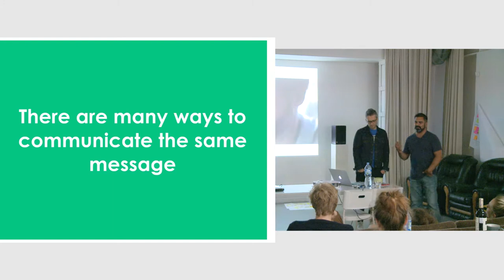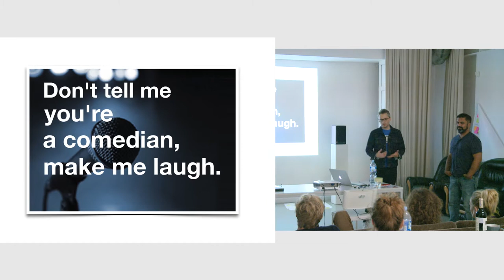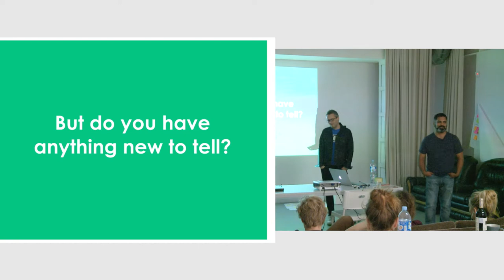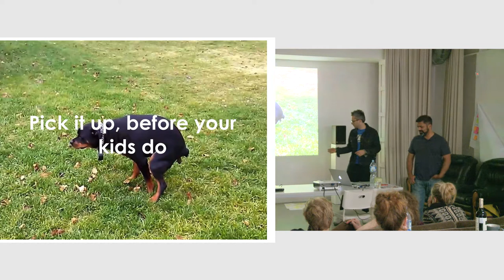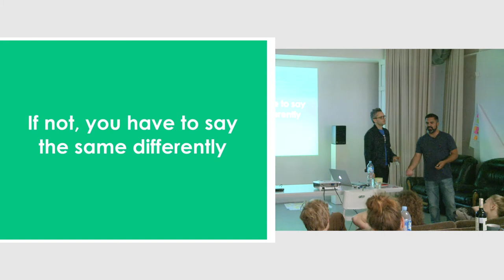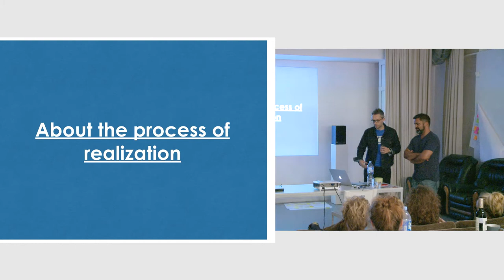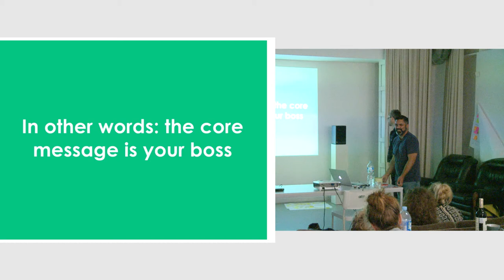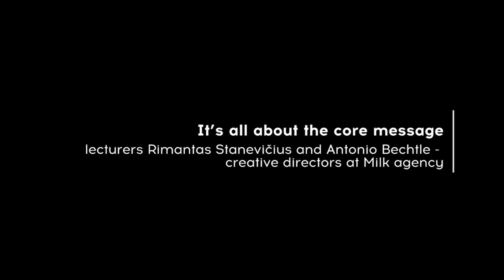Scanorama Shortcut: It's all about the core message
Svarbiausia - pagrindinė žinutė

Lektoriai: Antonio Bechtle ir Rimantas Stanevičius, reklamos agentūros MILK kūrybos direktoriais, reklamos mokyklos The Atomic Garden Vilnius dėstytojai.

Geriausios 2015 metų Baltijos šalių reklamos agentūros kūrybos direktorių kasdienis darbas yra perduoti klientų žinutę vartotojams taip, kad jie lengvai ir paprastai ją suprastų. Kino kūrėjai savo filmais taip pat nori žiūrovams perduoti savo žinią, tad šiuo atžvilgiu kinas ir reklama labai panašūs. Rimantas ir Antonio su Scanorama Shortcut dalyviais dalinosi savo patirtimi kas yra svarbiausia šiame kūrybiniame darbe dėl ko svarbu nenusileisti ir kada kompromisai yra geresnį rezultatą garantuojantis sprendimas.

It’s all about the core message

Lecturers Antonio Bechtle and Rimantas Stanevičius, creative directors at MILK agency, The Atomic Garden Vilnius lecturers.

The everyday job for creative directors of MILK, the winning agency of Baltic Best 2015 ad festival, is to communicate their clients message to the consumers so it is relatable and easily understandable. Filmmakers also want to communicate their message to the audience so at this angle, films and ads are similar. Antonio Bechtle and Rimantas Stanevičius with the participants of Scanorama Shortcut shared their experience in the creative work.